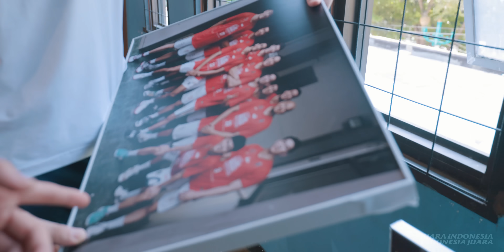ROAD TO TIP OFF | SAMPAI JUMPA LAGI KESAYANGAN!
Kesedihan kadang datangnya beruntun. Terasa waktu sosok pemuda malu-malu yang berubah menjadi kesayangan semua orang, setelah setahun bersama, akhirnya tiba saatnya Matthew berpamitan dan melanjutkan perjalanan studinya di Surabaya.